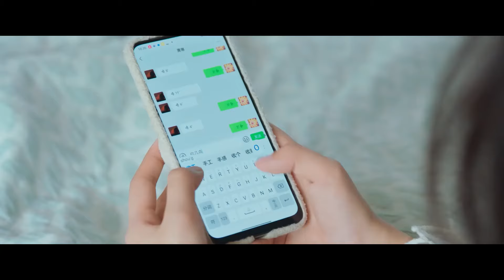“你是第一次嗎？”少女主動獻出初夜，羞澀吻技讓言承旭獸性大發，情熱交纏共度纏綿之夜！ | 夏花 The Forbidden Flower | 言承旭✖徐若晗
👠 剧名Drama Name:《夏花 The Forbidden Flower 》